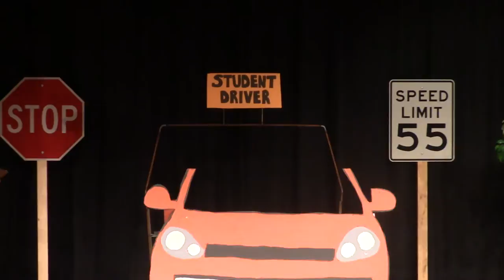"You're Driving Me Crazy" A comedy performed by Alcona's Drama Class 4-22-16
Mrs. Moran's elective class performs this short play in the school auditorium on Friday 4-22-16 at 1:00 p.m.
Actors/ actresses:
Justin Lofdahl, John Childs, Krysta Indish, Eleezia Piiirala, Kiersten Tompkins, Nelson French, McKayla Snyder, Austin Rayburn, Kameesha Fuqua and Connor Forbes.
Stage Hands:  Sammie Hendrickson & Dustin Grabow
Videographer:  Jeremy Lickey